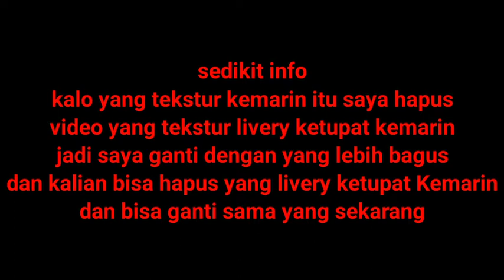TEKSTUR LIVERY RAMADHAN dan Livery spesial lainnya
link download

mohon maaf jika ada kekurangan terimakasih:)